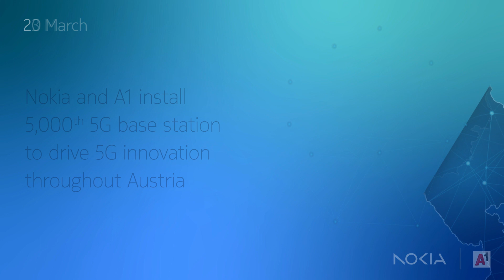Connecting the World - 13 Mar - 24 Mar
We’re continuing to unlock the exponential potential of networks together with our customers.

From providing connectivity for vital research in climate science, to driving 5G innovation to bring higher data security, learn more about how we’re connecting the world with our recent customer success highlights